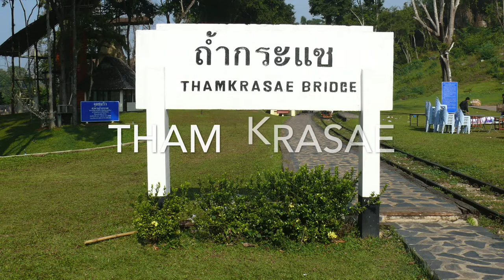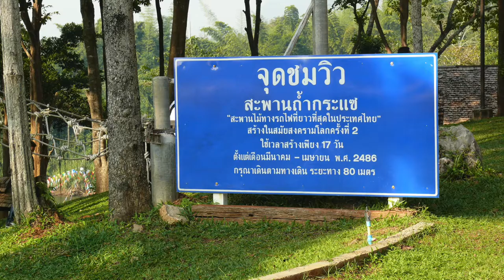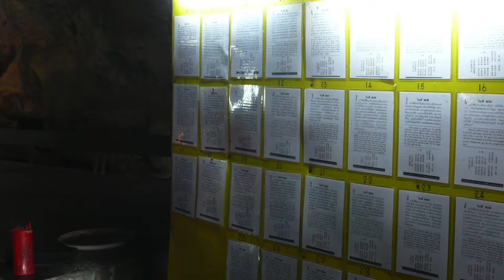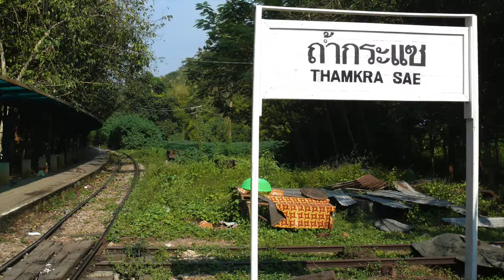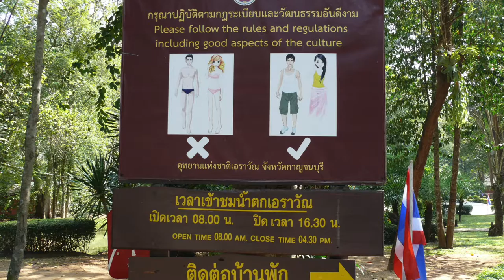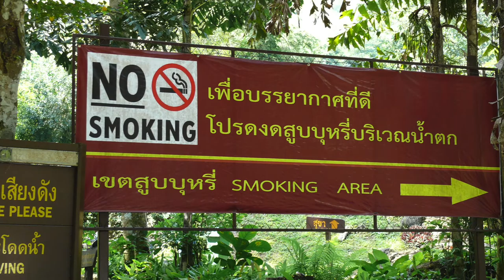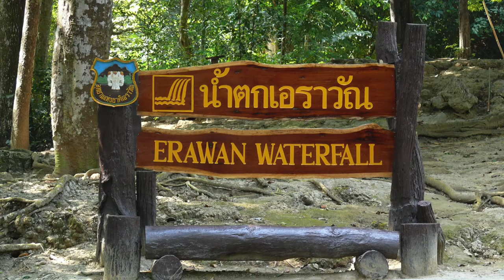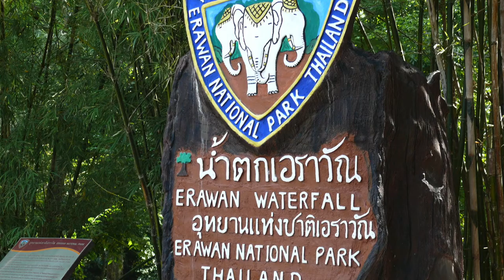Places in Kanchanaburi ; Computer Mid Term Project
This VDO is for EP M5 Computer Mid-Term Project of Visuttharangsi School.

Present to :
T.Christopher S. Calalang

Submitted by:
Kanokporn NO.16
Romchat NO.25
EP.M.5 Visuttharangsi School Kanchanaburi